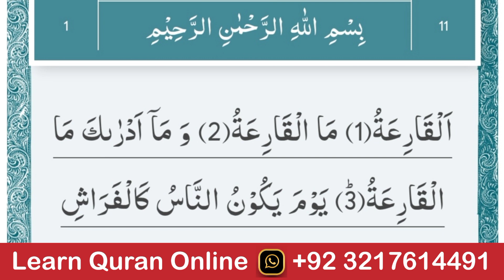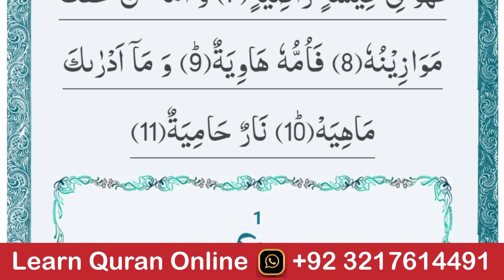Surah Al-Qaria Full Tilawat | Recitation Tilawat | Huzaifa Quran Teacher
𝐀𝐫𝐞 𝐲𝐨𝐮 𝐥𝐨𝐨𝐤𝐢𝐧𝐠 𝐟𝐨𝐫 𝐎𝐧𝐥𝐢𝐧𝐞 𝐐𝐮𝐫𝐚𝐧 𝐓𝐮𝐭𝐨𝐫? 𝐖𝐞 𝐚𝐫𝐞 𝐩𝐫𝐨𝐯𝐢𝐝𝐢𝐧𝐠 𝐨𝐧𝐥𝐢𝐧𝐞 𝐐𝐮𝐫𝐚𝐧 𝐜𝐥𝐚𝐬𝐬𝐞𝐬.
بِسْمِ اللہِ الرّٙحْمٰنِ الرّٙحِیْمِ
خٙیْرُکُمْ مٙنْ تٙعٙلّٙمٙ القُرْآنٙ .
Learn_Quran_With📢

𝐎𝐮𝐫 𝐂𝐨𝐮𝐫𝐬𝐞𝐬
📖 Basic Qaida with Tajweed
📖 Nazra Quran with Tajweed
📖 Memorization of Quran
📖 40 Masoon Prayers
📖 Complete Prayer
📖 Prophet Stories

(3 Days free Trail Sessions)

(USA. .UK. . Canada. .Australia. .UAE. Etc).
Contact Now:👇

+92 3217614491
"24 Hours present
;And female teacher  •Available
If you would like to learn Quran, or do you want to teach your kids, we provide online Quran classes with Tajweed.